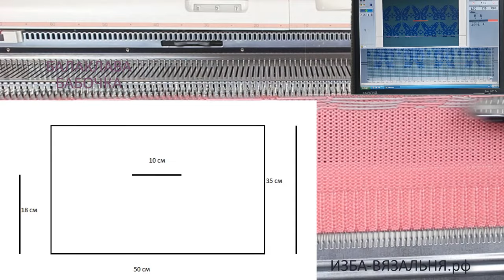Вязание манишки 🔥Как связать шапку балаклаву🔥Вязание капора манишкой 🔥Описание вязание капюшон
💢Открытые плейлисты:💢

Многие об том забывают
В обычном виде ее носят как шапку с отворотом, а в критический момент ее раскатывают и надевают  на лицо, оставляя щель для глаз, часто еще и глаза закрывают защитными очками.
Таким образом лицо предохраняется от ветра и мороза.
Машинное вязание простой балаклавы.
Машинное вязание просто и быстро, если вы знаете простые приемы
На моем канале много видео, где вы найдете обучение машинному вязанию,
Машинное вязание  и обучение могут быть интересными или скучными
В данном видео вы увидите трендовую тему 2021 года- капюшон на вязальной машине,
Иногда ее(его) называю Капор  на вязальной машине,
Смотрите детский капор, капюшон или балаклава вязание машине,

Мы предлагаем:
- Обучение с нуля новичков он-лайн на любых вязальных машинах:

Очень востребованная модель в 2022 года.
В видео показано как снимать мерки, составить схему и вязать с  помощью программы DesignaKnit.